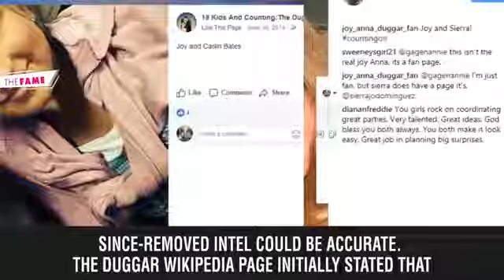2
Wikipedia Might Have Revealed Joy-Anna Duggar's Baby's Name Days Before Due Date.  According to Korey Lane within her Romper post titled "Joy-Anna Duggar's Pregnancy: A Timeline of those 'Counting On' Star's Journey Into Motherhood," that the Duggar's family slogan purports they have room for yet another in the household.  Having recently returned from their honeymoon in Switzerland, the bunch looks prepared to bring a kid to the world.